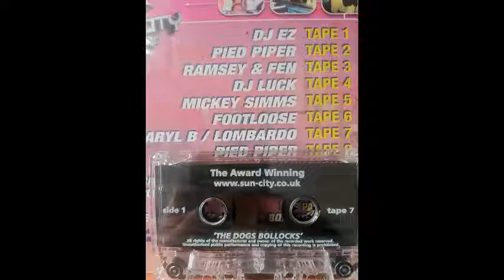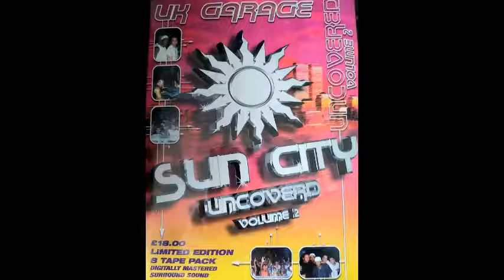Darryl B & Lombardo @ Suncity UK Garage Blakey Viper & Melody